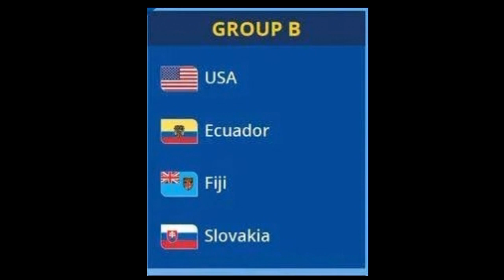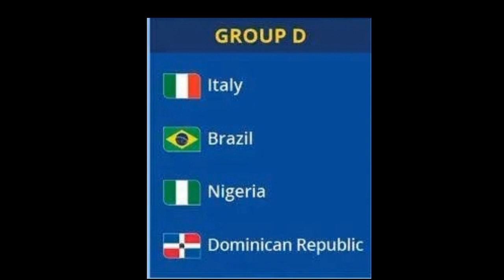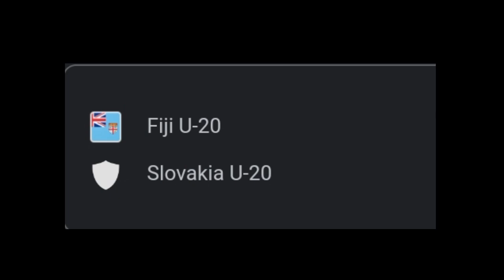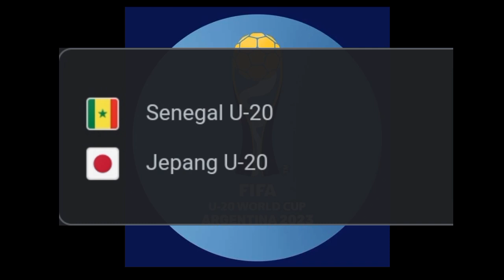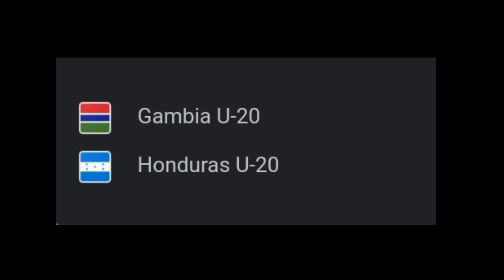Jadwal Piala Dunia U20 2023 - Argentina vs Uzbekistan - klasemen Piala Dunia U20 2023